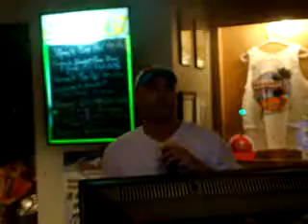The Shape I'm In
Halloween Karaoke at Cocktails